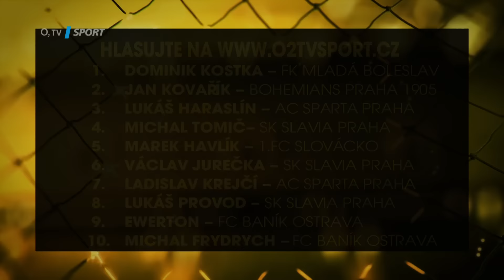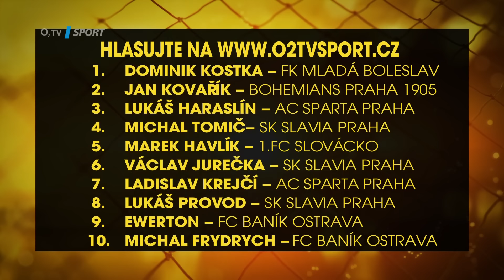Vyberte nejkrásnější gól sezony 2023/2024 ve FORTUNA:LIZE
Deset měsíců, deset top gólů sezony 2023/2024 ve FORTUNA:LIZE. Vyberte z těch, které ovládly anketu Gól měsíce, ten úplně nejlepší. Který to bude? Hlasujte na webu